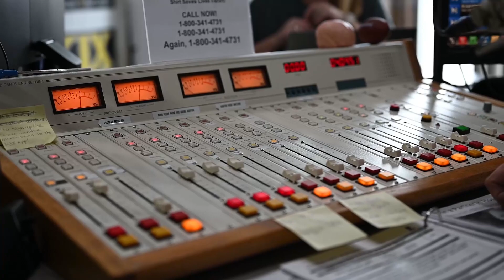St Jude Country Cares Radiothon KIX 102.5 | Zimmer Marketing | Joplin MO | Country Radio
Every year KIX 102.5 hosts a radiothon to benefit St. Jude Children's Research Hospital. Every dollar raised goes to research and care in the fight against childhood cancer.

Zimmer Marketing Joplin MO is a full-service marketing agency specializing in small business brand development. We offer digital marketing concepts via targeted display with Geofencing and retargeting, OTT, pre-roll video, SEO – search engine optimization, website development, website hosting SEM campaigns, social media management services, video production, and direct mail campaign production.

Our agency is focused on small business branding and the most important part of any marketing is brand development.  We focus on your brand and creating a unique differentiating factor and establish how you are different from your competitors.  Why would someone want to do business with you?  We establish the brand and then we utilize storytelling to tell your story. Remember facts tell but stories sell. Our goal is to help your business grow!